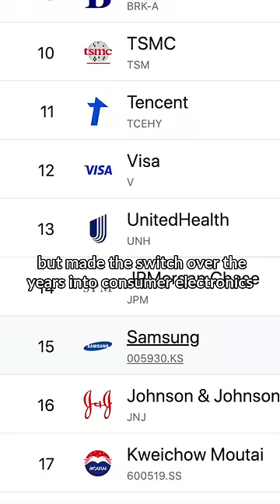$455B Consumer Electronics Company Samsung Used to Make... Fertilizer?!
455 Billion Consumer Electronics Company Samsung Used to Make... Fertilizer?!

Video Host: Jackson Kessler (Follow Jackson on Instagram: @Jax778)
For the best business videos on the Internet,